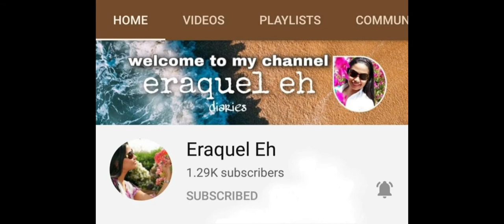Austria - Schinken Käse Palatschinken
Schinken Käse Palatschinken is the common dessert of European. Palatschinken are made by creating a batter from eggs, wheat flour, milk, and salt and frying it in a pan with butter or oil. palatschinken are usually served with different types of fillings and eaten for lunch or dinner.